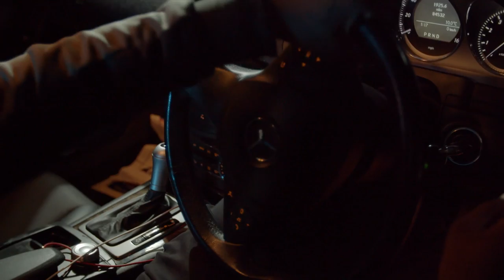P110 - N9NE RECORDS x Hydro x Mad V - One Up Freestyle [Music Video]